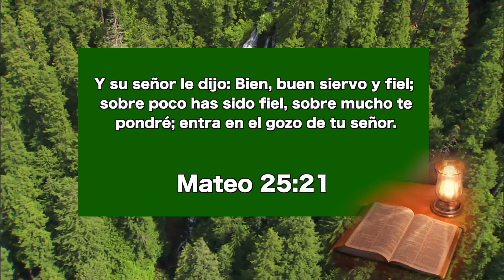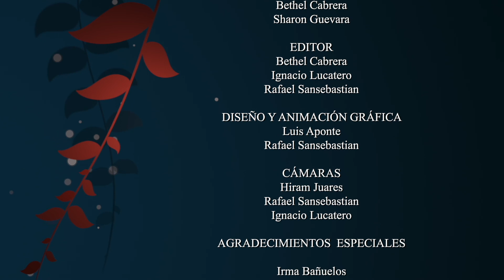Al manejar dinero, buscar la sabiduría divina, 25 de junio